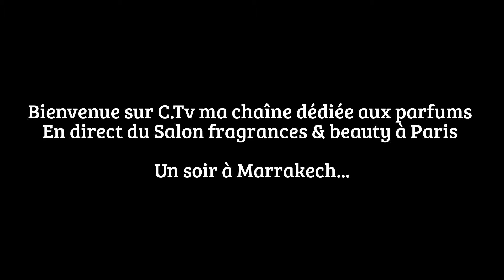Comment un jardinier devient parfumeur par Clarisse Monereau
Une rencontre exceptionnelle entre Benchaabane parfumeur de Marrakech qui m’enivre avec sa collection de parfums orientale au Salon Alternative Fragrances & Beauty à Paris
Ecoutez son histoire de jardinier d'YSl et son savoir-faire de parfumeur

Si vous avez aimé la vidéo n'hésitez pas à liker 💖💖

● PRODUITS MONTRÉS ●

EAU DE PARFUM 50 ml

♡ Soir de Marrakech : Citron vert, ambre, vanille, jasmin, fleur d'oranger, patchouli, musc, santal

♡  Mogador : Cyprès, cèdre, thuya, patchouli, santal, vétiver, gingembre, vanille, muscade

♡ Bleu 4 Saisons : Ambre, musc, bois de santal, fleur d’oranger, cannelle, citron vert, anis vert

♡ Fès, jardin d'épices : Citron vert, badiane, cardamome, cannelle, gingembre, noix de muscade, cèdre, patchouli, bois de Cachemire

♡ Fleur d’oranger : Soliflore